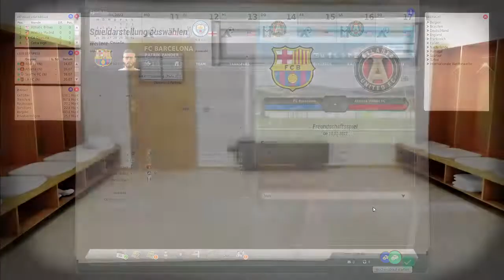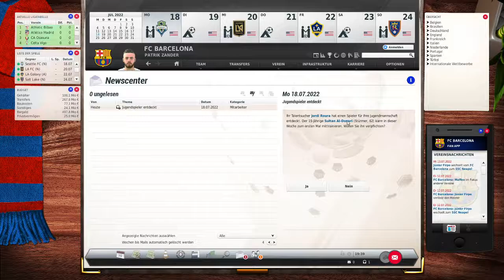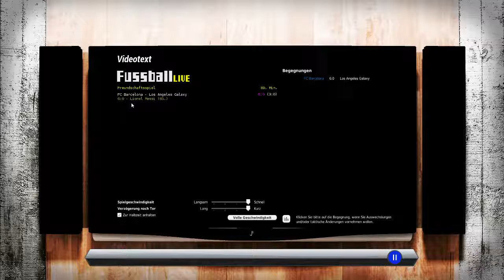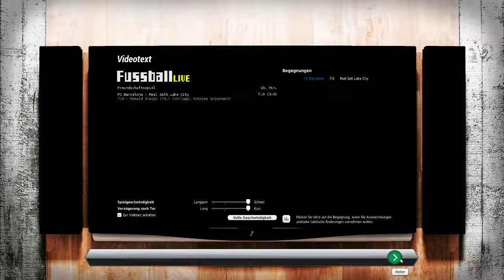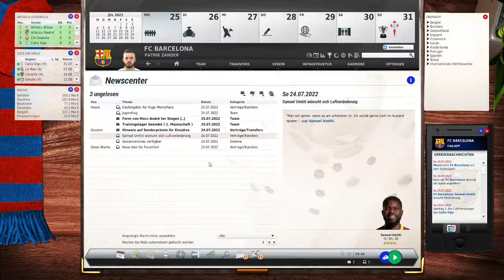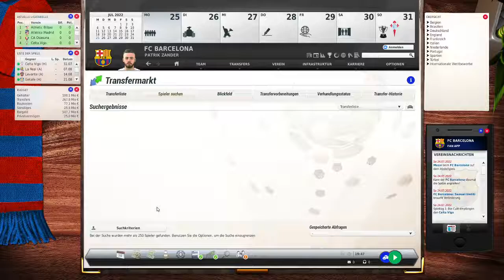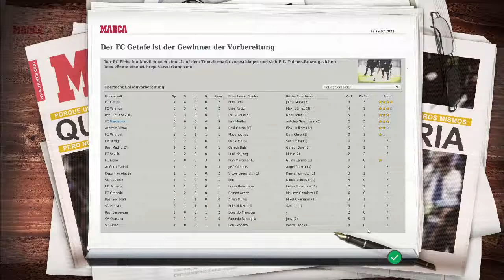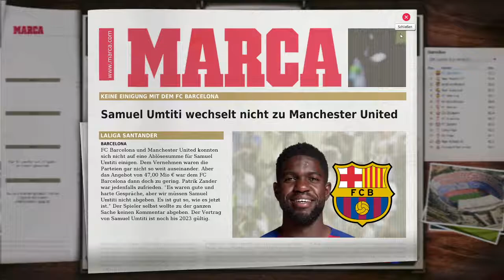Let's Play Fussball Manager 21 | Karriere 2 #33 - Verlässt uns Samuel Umtiti?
Die Fußball-Manager- oder FIFA-Manager-Reihe (kurz: FM, Eigenschreibweise: Fussball Manager) war ein Fußball-Manager von EA Sports für den PC. Der erste Teil war der Fußball Manager 2002 von 2001. Von 2002 bis 2013 erschien im Herbst jedes Jahres eine Fortsetzung des Spiels. Die letzte Ausgabe war der Fußball Manager 14. Der englische und italienische Titel des Spiels lautete ab 2006 FIFA Manager (zuvor: Total Club Manager). In Spanien hieß es ab 2007 und in der Schweiz ab 2010 ebenfalls „FIFA Manager“; in Frankreich wurde das Spiel als LFP Manager verkauft. Am 23. November 2013 wurde die Einstellung der Serie bekanntgegeben.[1]

*Auszug Wikipedia*
SELBER SPIELEN:

►FM14 kaufen :

►Alle Folgen dieser Let´s Play Reihe in der Playlist anschauen

Sollte euch das Video gefallen haben, könnt ihr dem Video gerne ein Like geben und ein Kommentar da lassen.